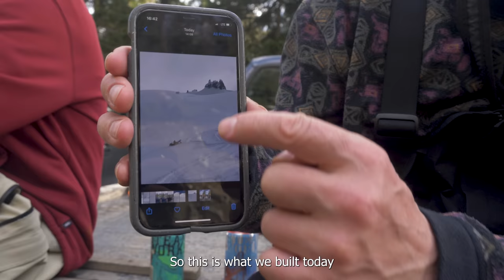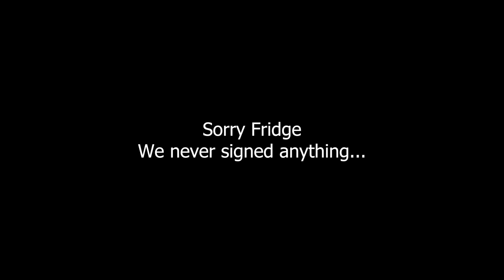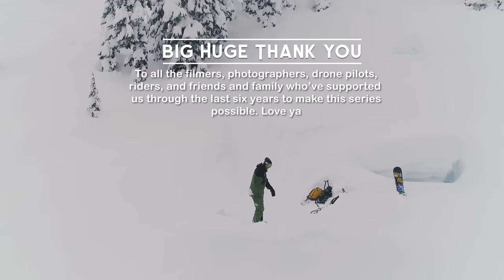OUT OF SERVICE | FULL MOVIE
OUT OF SERVICE is back for its sixth season! But this time with a full movie of shredness and shenanigans. Enjoy the newest installment from the crew going in and out of... service!
Merry Christmas you filthy animal... and a Happy New Year!

Starring:
Geoff Brown
Ryan Paterson
Fridge Tischendorf
Keenan Filmer
Jordan Phillips
Tyler Nicholson
Dan Barker
Spencer O’Brien
Bruce Johnston
Craig Gouweloos
Tyler Morton
Curtis Gage
Andy Messner
Duncan Mainland
Robjn Taylor
JF Pelchat
Jesse Millen
Adam Chuntz

Supported by:
Steamworks
Yuki Threads
Now Bindings
Skydio
Slash Snowboard
Underground Tuning
Revolution Powersports

Filmed by:
Vanessa Chan
Ryan Kenny

Additional filming:
Craig Gouweloos
Elliot Dionne
Jordan Mattock
Elliot Dionne
Keiji Tajima
Darren Rayner
The Out of Service Crew